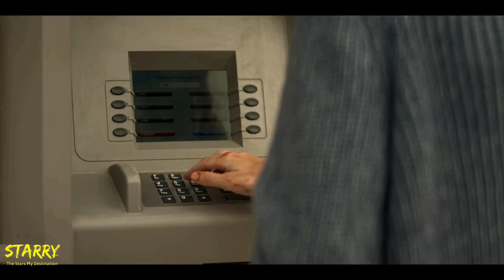侠探杰克 第二季 Reacher Season 2 (2023) 中文预告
《侠探杰克 第二季》是一部根据李·查德的小说《厄运与麻烦》改编的美剧，讲述了前军事警察杰克·雷彻（阿兰·里奇森 饰）在调查一起涉及非法武器交易的案件时，与女记者莱昂娜·海姆斯（艾米·罗森 饰）一起逃亡的故事。《侠探杰克2》的剧情紧张刺激，充满了危险和惊喜，让我们跟随雷彻的视角，体验了一场不同于平凡生活的冒险之旅，也让我们感受了一种有着自己的原则和信念的生活方式和价值观。